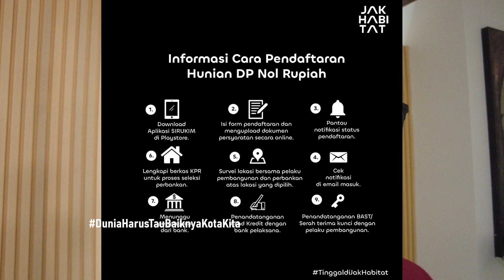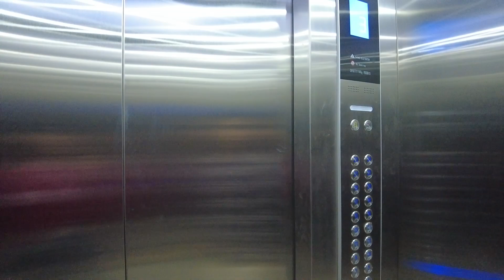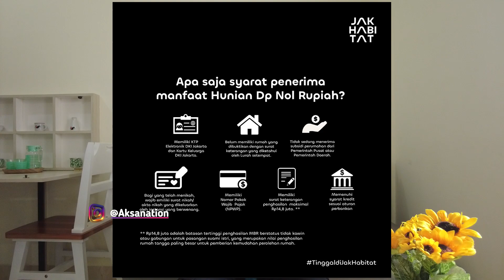SUDAH BISA DI PESAN, RUMAH DP NOL CILANGKAP ! REVIEW JUJUR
Ada lebih dari 1800 unit

Saat ini kita akan melihat show unit dr rumah DP Nol type studio. Harganya 200 hingga 300 jutaan. Tergantung lebar dari type studio ini. Ini adalah contoh penataanya ya. Ada kamar mandi, dapur dan kamar tidur. Ada juga balconynya.  Ukurannya 28.8M pereegi
Soal harga cicilan bisa di sesuaikan dengan pendapatan. Pendapatan maksimal 14.8 juta . Artinya penghasilan di bawah itu pasti sangat bisa.

Kita lanjut ke tipe 2 kamar. Ini show unitnya. Terdiri dari 2 kamar tidur. 1 kamar mandi , ruang tamu dan dapur. Ada balconynya juga. Harganya sendiri 400jutaan. Ukuranya sendiri 34.4 M2
Cicilan menyesuaikan pendapatan ya. Maksimal pendapatan yg bisa beli rumah DP Nol 14.8juta. Jangan kemakan isu gorengan yg sering bilang pendapatannya harus 14. Juta. Itu pendapatan maksimal,
Pendapatan minimalnya berapa paling gak punya gaji 3x dr harga cicilan. Misal cicilan kita 1.5juta perbulan. Maka pendapatan kita paling gak ya 5jutaan. Nah pendapatan ini juga bisa di gabung dengan pendapatan suami / istri lho